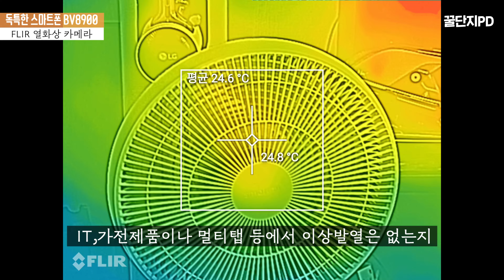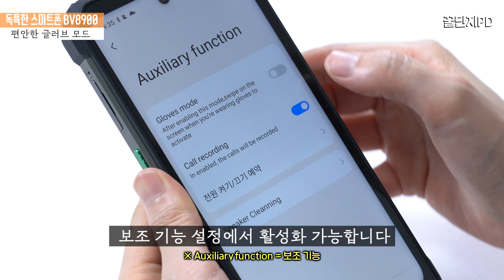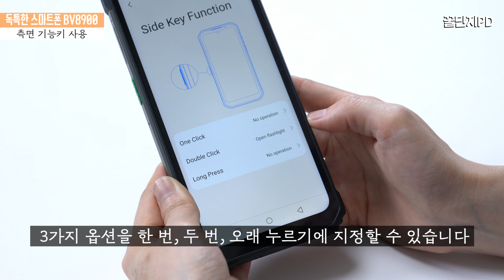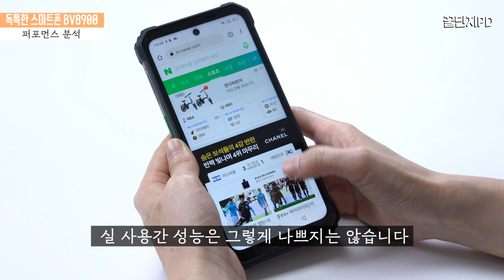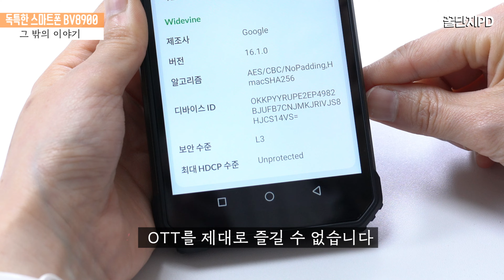독특한 30만원대 스마트폰 BV8900, 열화상 카메라와 10380mAh 배터리! 매우 튼튼함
블랙뷰에서 만든 러기드 스마트폰 BV8900 리뷰 입니다. 열화상 카메라를 내장하고 10380mAh 배터리를 탑재한 독특함을 지닌 튼튼한 30만원대 스마트폰 입니다. 국내 출시된 모델은 아니고 해외직구로 들여와야 하는 중국 제조사 제품입니다.

📌 본 영상은 리뷰용으로 제공 받은 제품을 포함하고 있습니다. (공정거래위원회 지침에 의거 해당 사실을 영상 전,중,후 표시하고 있습니다.
👉 블랙뷰 BV8900 구매 링크

📌 타임 스탬프
0:00​​​​ BV8900
0:22 평범하지 않은 디자인
0:58 엄청난 무게
1:19 FLIR 열화상 카메라
2:42 어마어마한 배터리
3:34 글러브 모드
4:22 측면 기능 버튼
4:44 퍼포먼스
5:33 메모리
5:54 디스플레이
6:30 카메라
6:55 내구성
7:20 그 밖의 이야기
7:50 종합 평가